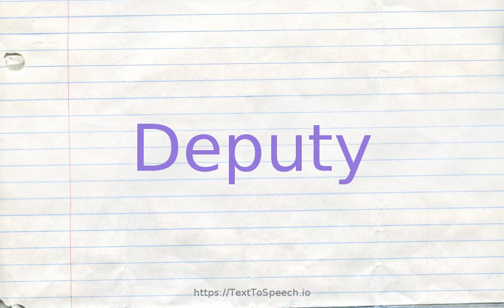How to pronounce deputy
Deputy definitions:
    (n): an assistant with power to act when his superior is absent
    (n): someone authorized to exercise the powers of sheriff in emergencies
    (n): a person appointed to represent or act on behalf of others
    (n): a member of the lower chamber of a legislative assembly (such as in France)